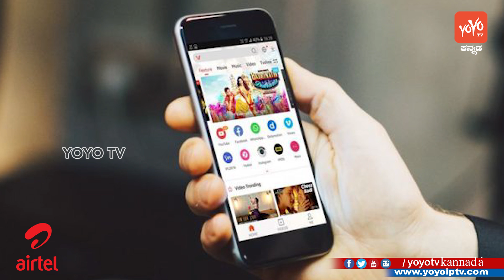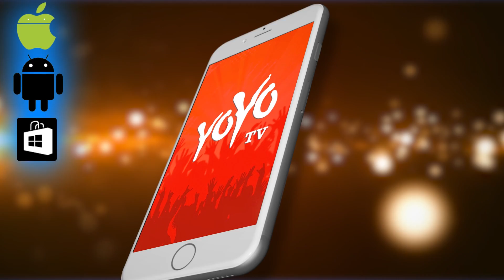ಏರ್ಟೆಲ್ ಗ್ರಾಹಕರಿಗೆ ಹೊಸ ಸಖತ್ ಪ್ಲಾನ್ ! ! | Airtel New Plans 2019 | Jio Vs Airtel | YOYO TV Kannada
Airtel New Plans 2019 Jio Vs Airtel ಏರ್ಟೆಲ್ ಗ್ರಾಹಕರಿಗೆ ಹೊಸ ಸಖತ್ ಪ್ಲಾನ್ ! ! YOYO TV Kannada